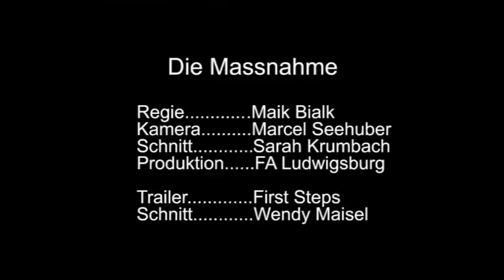Die Maßnahme (2009) - Trailer 3min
Es klingt wie ein modernes Märchen: In einem kleinen Ort in Sachsen-Anhalt wird ein Jobwunder vollbracht. Über Nacht verschwindet die Arbeitslosigkeit und die Menschen bekommen endlich eine neue Aufgabe. Es ist ein Modellversuch – ein Versuch, der Hartz IV überflüssig machen soll und den Menschen in den Zeiten der Krise ein neues Glück verspricht.

Die Maßnahme ist der Abschlussfilm von Maik Bialk und Marcel Seehuber (@culturedfilm) der @FilmakademieBW, lief auf mehreren Festivals und hat 2009 den First Steps Award gewonnen. So, jetzt wißt ihr es und müßt ihn Euch anschauen.

Der Film wurde 2010 und 2013 auf EinsPlus und dem SWR ausgestrahlt.